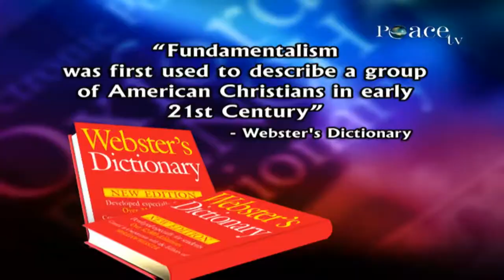FUNDAMENTALISM & CHRISTIANITY – DR ZAKIR NAIK YouTube